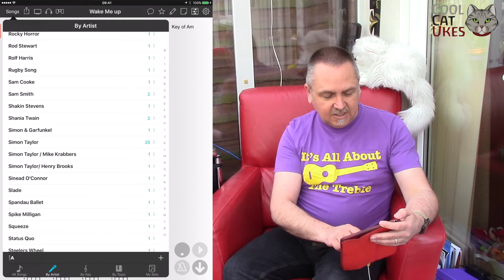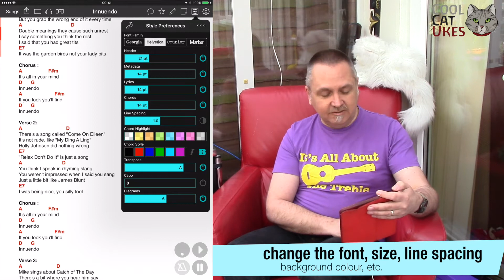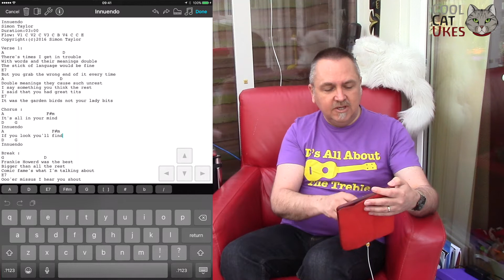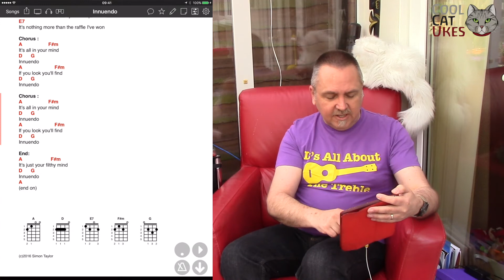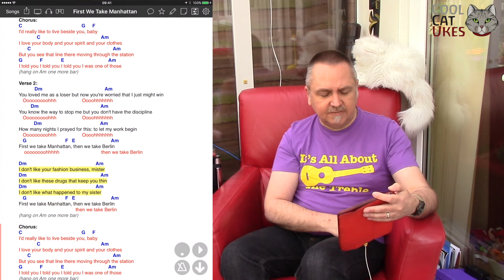OnSong - a quick look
OnSong is an App for the iPad and iPhone to replace all those songbooks.